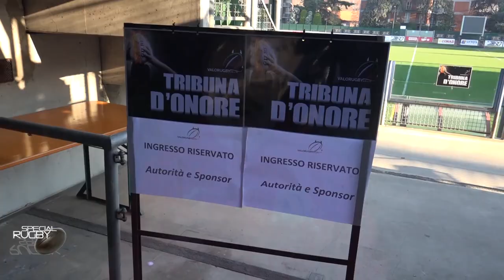Peroni Top 10 Best of Valorugby Emilia vs Colorno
Il nostro Norberto Cacho Mastrocola ci propone le mete del match ValorugbyEmilia vs Colorno visto che sulla pagina facebook della Federazione Italiana di Rugby non è riuscita la diretta del flusso video  via RAI  Sport Hd , anche la diretta Youtube della FedeRugby ci sono stati di problemi tecnici ovvero il secondo tempo del match  non era visibile  sul web.
Buona visione